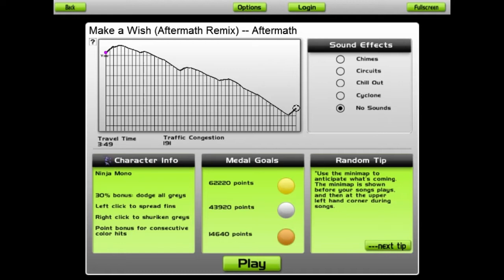Audio Surf (Make a Wish)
Have a youtube chennal and want to get more subs?

So the story behind this video is, well, cause stuff happens and I just needed a pick up. Been needing it for two weeks from the day this is published.